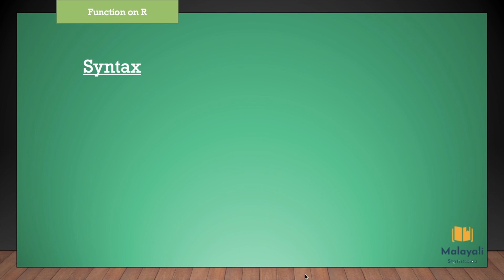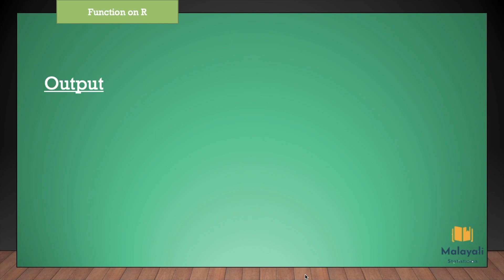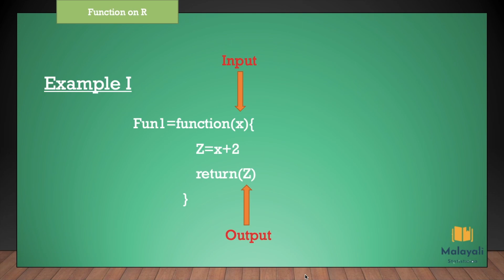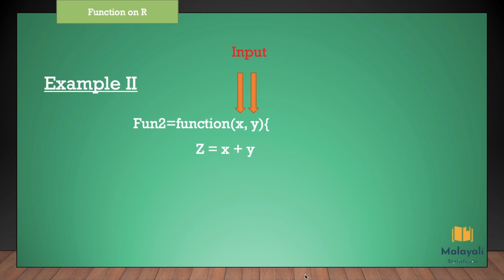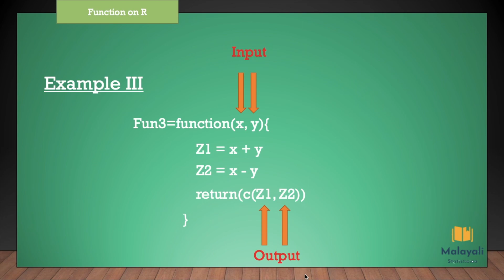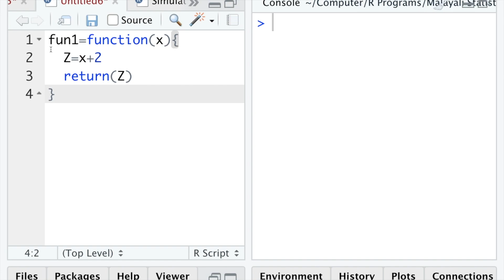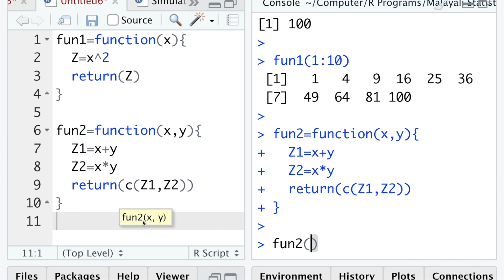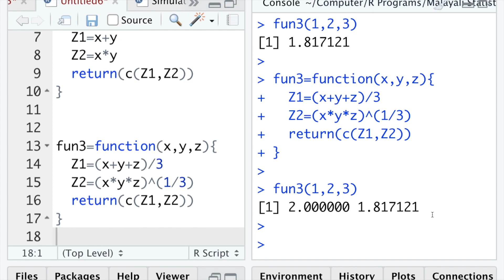functions in r || Rcode 3.10 || Data Science in Malayalam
ആദ്യത്തെ വീഡിയോകൾ കാണാത്തവർ ഈ ലിങ്കിൽ പോവുക

Course I : Basics of R Programming in Malayalam (Full Course on R)

Course II : Diagrammatic Representations

I )Barplot in R

Course III)

ഒരു മലയാളീ സ്റ്റാറ്റിസ്റ്റീഷ്യൻ